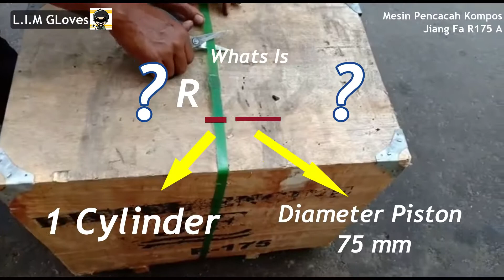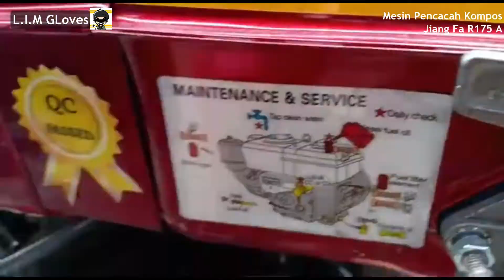Mesin Pencacah Kompos Mesin Diesel 7 HP | Compost Machine Organic with Diesel Engine 80 kg/hour